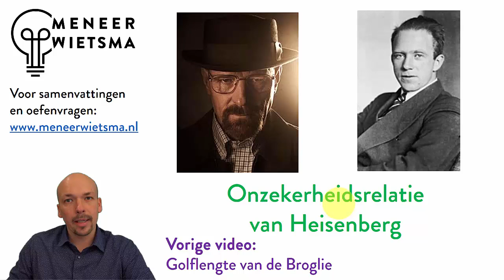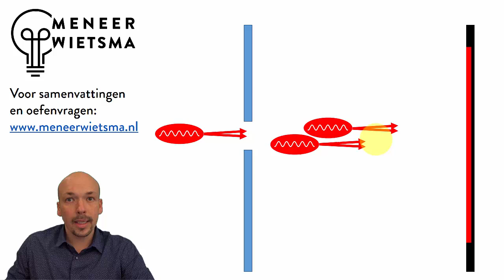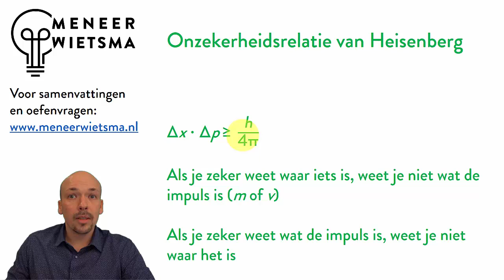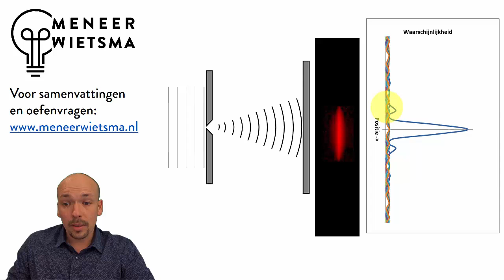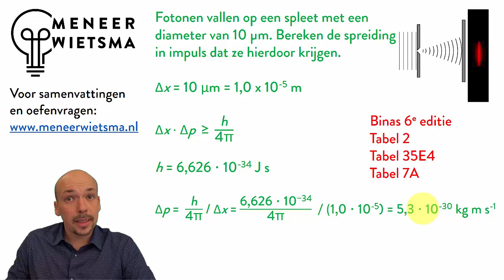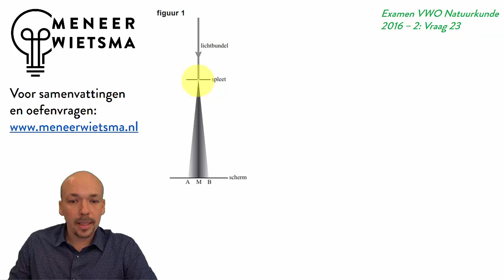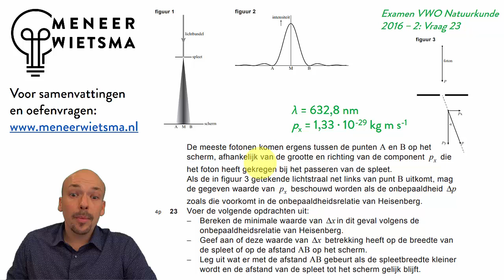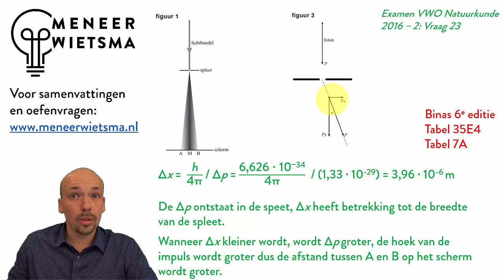Natuurkunde uitleg Quantum 5: Onzekerheidsrelatie van Heisenberg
Inhoud video:
- Waarom ontstaat er bij een enkele spleet een grotere lichtvlek?
- Uitleg over de spreiding in plaat en impuls
- Uitleg over het formule gebruik van Heisenberg
- Drie oefenopgaven met uitwerkingen
- Een vraag uit het VWO examen besproken